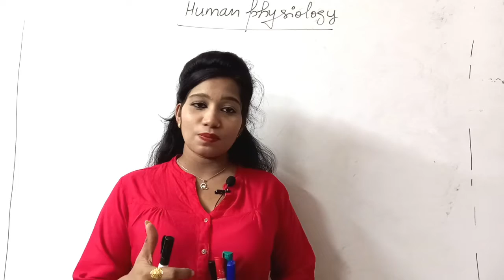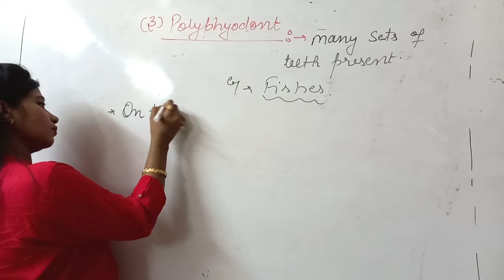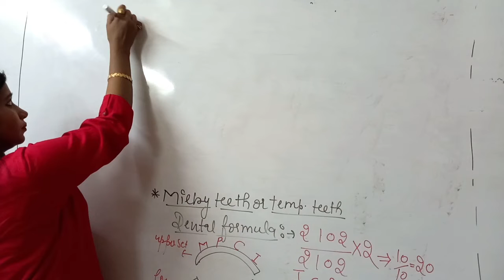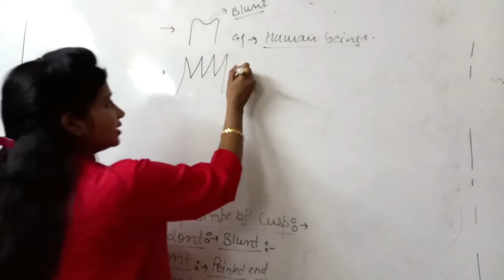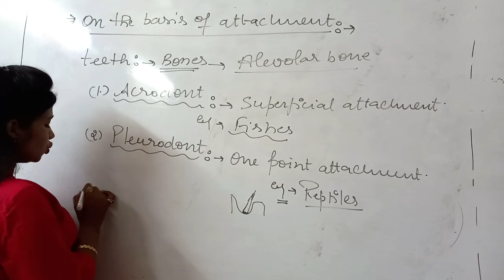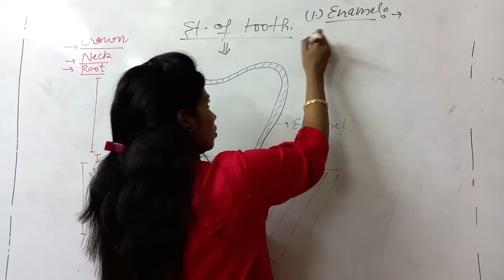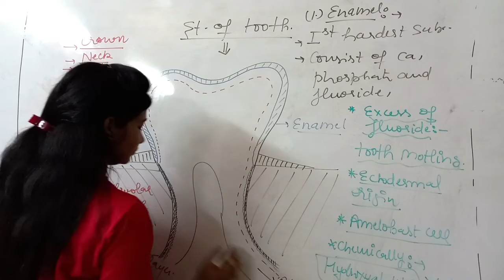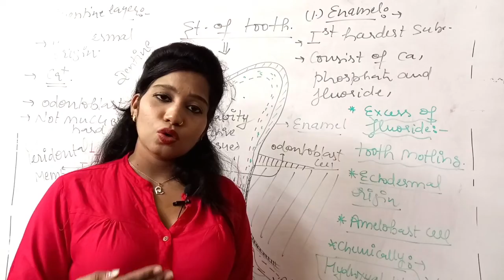Digestion and Absorption | Buccal Cavity - Teeth Part 1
Hello friends
We are here with new part of chapter Digestion and Absorption  class 11.

This video contain detail study of Teeth

we hope that this video will be very useful for you all for the preparation of all competitive exams.